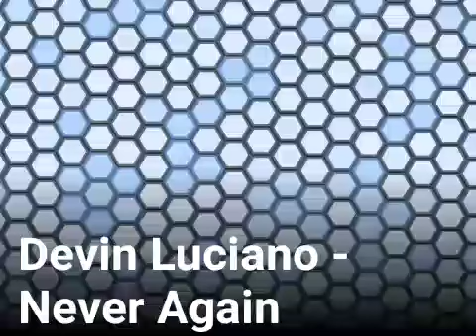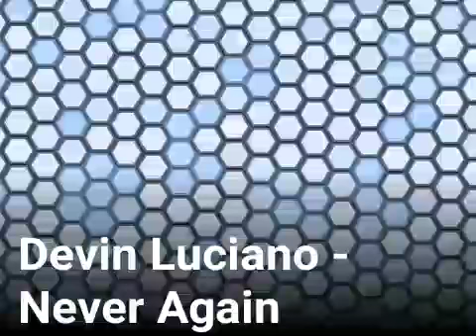Devin Luciano - Never Again